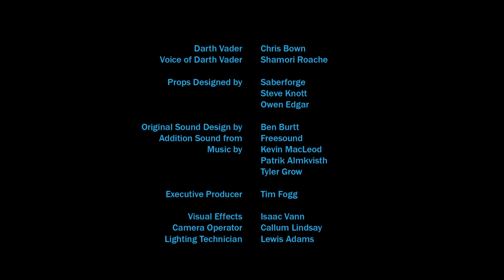Star Wars Order 66 - The Lost Padawan - Weymouth College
Isaac and Jacob FMP Weymouth College Final Major Project. UAL Creative Media Production and Technology 2017